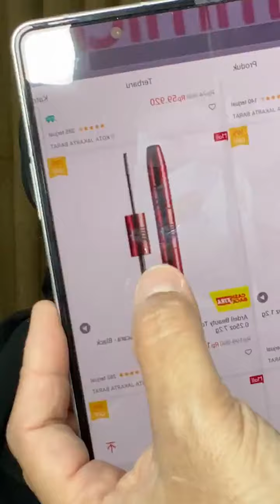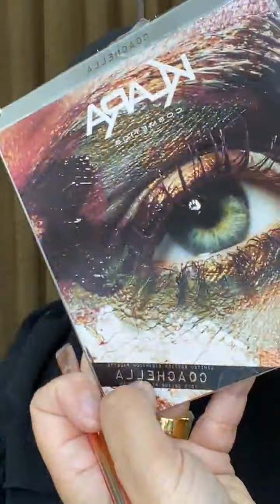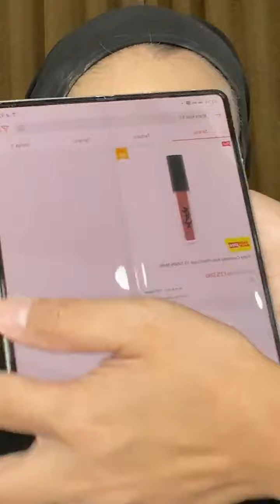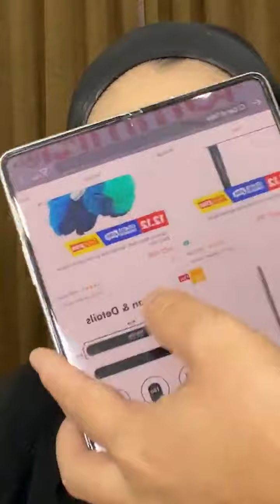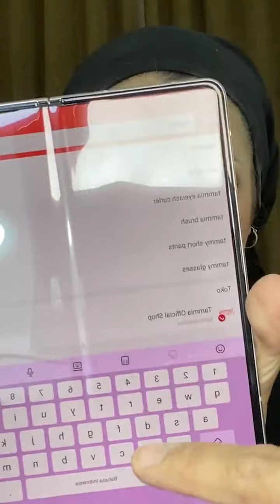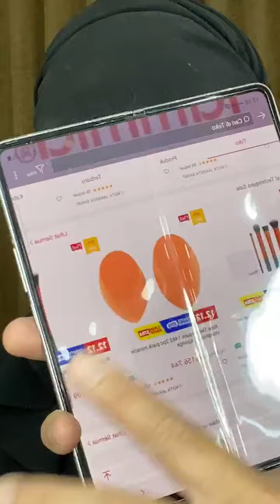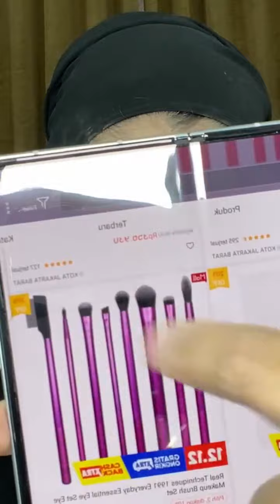MAKEUP BY DEWI TIAN 85 MUA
DEWI TIAN 85 MAKEUP ARTIS

Bedak :
Make Over :

Makeup
Cosmetic :

makeup pengantin
make up pengantin
Makeup academy
Sekolah makeup
Mua
Mua Indonesia
Mua pengantin
Rias pengantin
Khadijah makeup
Sanggul modern
Makeup wisuda
Hena pengantin
Wedding
Kecantikan